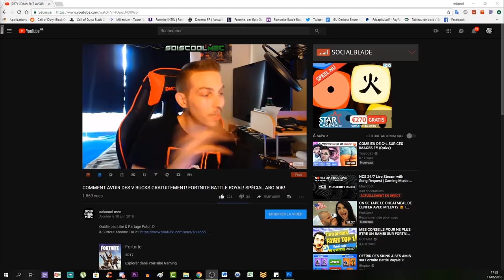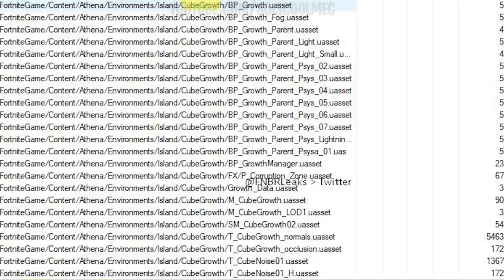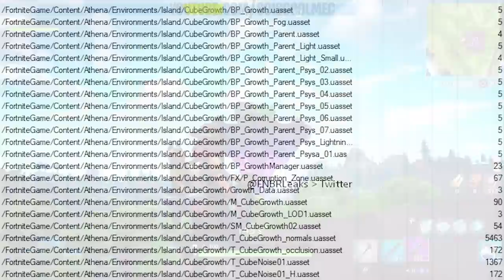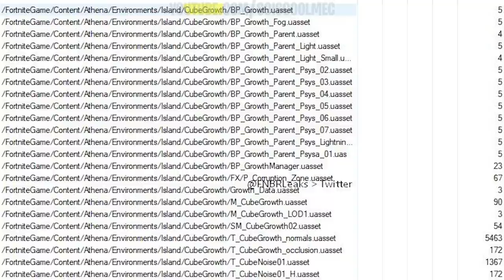LE CUBE GROSSI ET LES VOLCANS ARRIVENT! SECRET FORTNITE SAISON 6! INFO NEWS! BATTLE ROYAL!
Vidéo CoD IW Zombie:
Clés Illimité:

"SOISCOOLMEC"

"STRIKESOISCOOL"

Top Don!!!
187 COD CreV al-pha-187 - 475€
Loic Hemon - 462€
Joohny34 - 369€
Dropdead_boy - 288€
Donovan - 205€
AmneesiaaKush - 164€
BlackFires - 159.5€
Audrey Marley - 159€
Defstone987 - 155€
Tibo's - 100€
Stéphane - 80€
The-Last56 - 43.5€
Ambre Bourdarie - 41€
Allan - 40€
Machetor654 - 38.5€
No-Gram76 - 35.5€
Olivier - 30€
LeGameurDu59 - 25€
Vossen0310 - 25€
dg_smads - 23€
Zartekgamer - 21.5€
SkYzZo - 20€
Akim - 20€
ray-p-8 - 20€
RimkusRsl - 20€
BahamutChaos1 - 17€
D4FT-P3DR4U - 15.5€
K07C - 15€
crowszero72 - 13€
Fabonobo - 12€
xDi4boLiKzZ - 11€
kvvd-Xday_zX - 11€
NexTaz - 10€
Dryz Glitcher - 10€
Cédric - 10€
Xx_rohn25_xX - 10€
WhiteShade59 - 10€
Alexandre - 6€
LpkAyaa - 6€
BryanBancilhon - 5€
Delta-Glitching - 5€

Musique Outro!